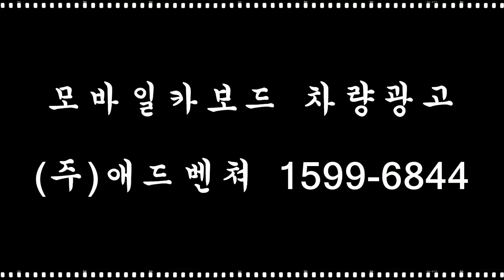차량광고 모바일카보드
시선집중 모바일카보드 홍보차량